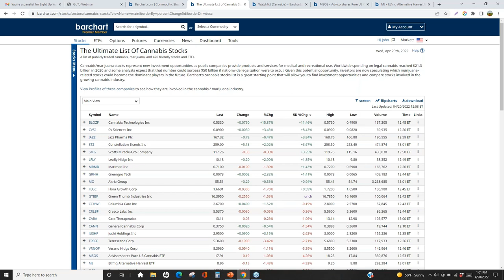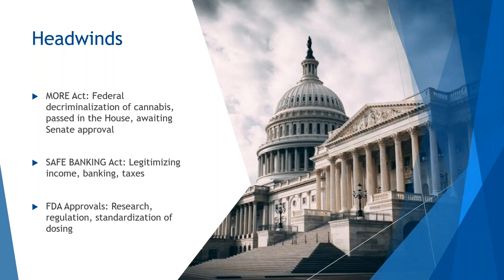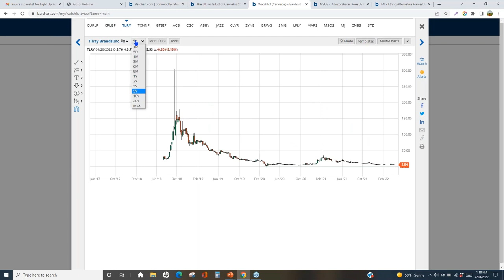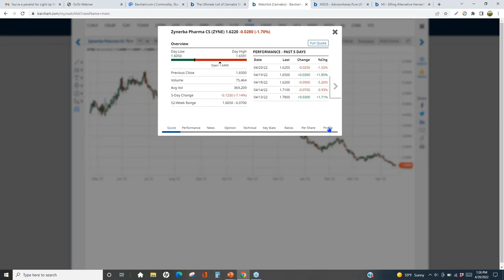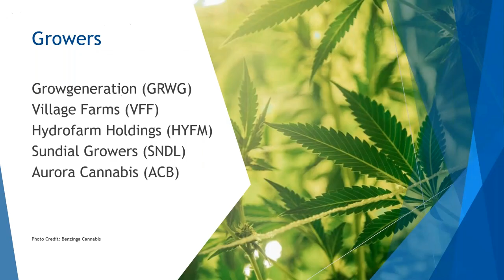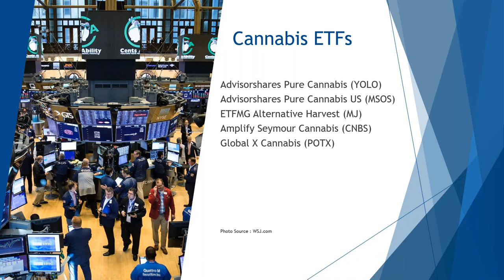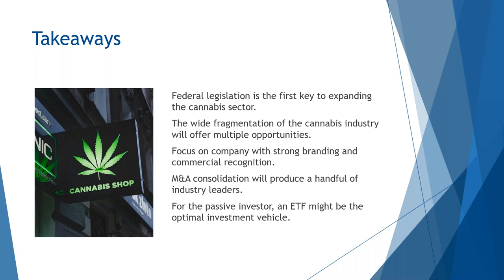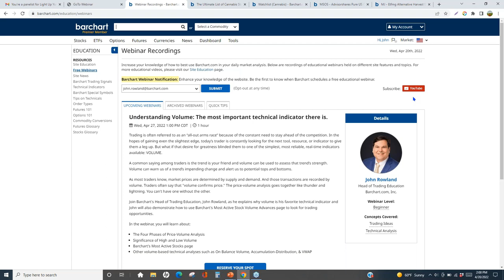Light Up Your Portfolio With Cannabis Stocks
Cannabis (also known as marijuana, pot, and weed) stocks have been making recent headlines on the heels of the MORE Act, a House bill that would remove cannabis from the list of banned controlled substances but leave legalization up to each state. This has cast a spotlight on the cannabis sector which has seen some related stocks fall by as much as 90% after making all-time highs in February 2021.

As worldwide spending on legal cannabis reached $21.3 billion in 2020, a 48% year-over-year increase, many investors have been patiently waiting for the right opportunity to invest in this flowering space. Some analysts predict that the cannabis industry could become a $50B market if nationwide legalization were to occur.

So, is now the right time to roll your money into cannabis stocks, potentially making sky-high profits, or are the risks of potentially smoking your investment too great?

Join John Rowland, Barchart's Head of Trading Education, as he breaks down the legislative headwinds and developing tailwinds of the cannabis sector. John will also show you how to use Bachart's cannabis stock market ideas page to identify several stocks and ETFs that could become long-term winners.

In this webinar, you will learn about:

- Cannabis Stock Market Ideas Page
- Regulatory and legislative risks for the cannabis sector
- Cannabis stocks that could benefit from continued industry growth
- ETF vs. Stocks – Which vehicle is best for cannabis investors?

Get a FREE 30-Day Trial to Barchart Premier using this